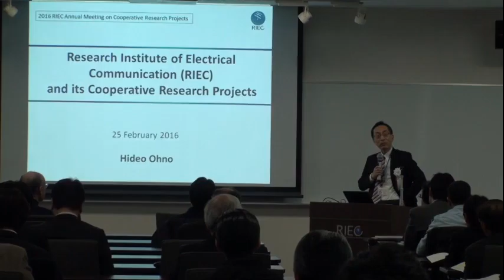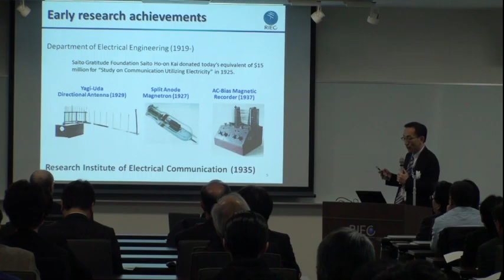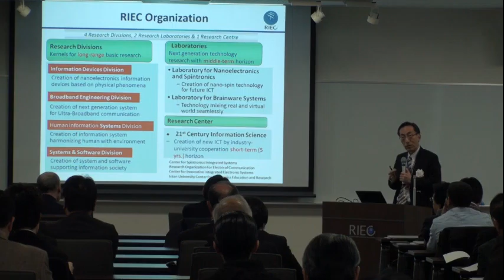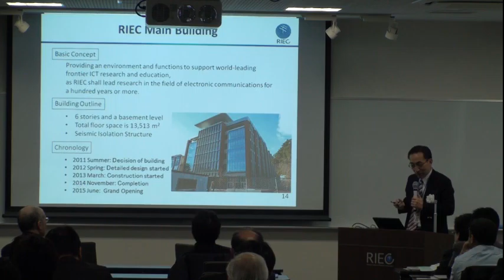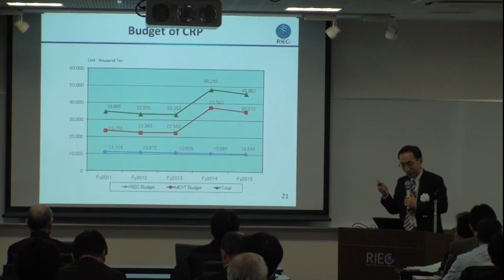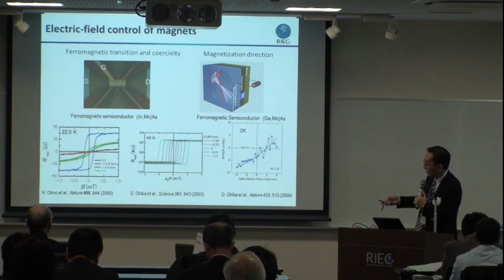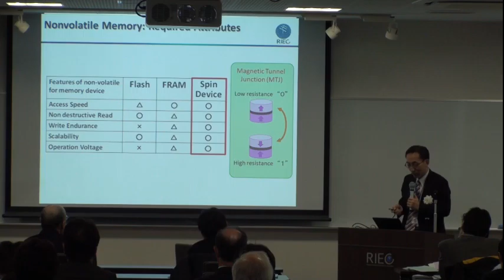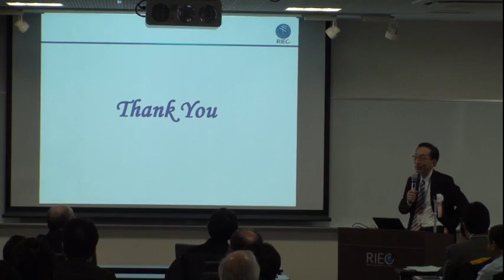FY2015 RIEC Annual Meeting on Cooperative Research Projects (１) Opening Session Hideo Ohno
Opening Session“RIEC and its Cooperative Research Projects”（38分08秒）

大野 英男（東北大学 電気通信研究所 所長）
Hideo Ohno (Director, Research Institute of Electrical Communication, Tohoku University)

Date:  February 25 (Thu), 2016, 10:00 – 19:00 (Open 9:30 – )
Venue:  Main Building Research Institute of Electrical Communication, Tohoku University 2-1-1 Katahira, Aoba-ku, Sendai　980-8577, JAPAN
Organizer Research:  Institute of Electrical Communication, Tohoku University

研究所のトピックやニュースなどをツイートします。

研究紹介、イベントレポート、プロジェクト、豆知識などを掲載しています。